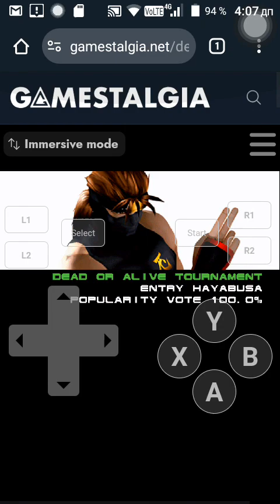78-53$ warned bros nambia said 16- Dead or alive PlayStation ce1-2024. neffos pop c5 -v041(2)